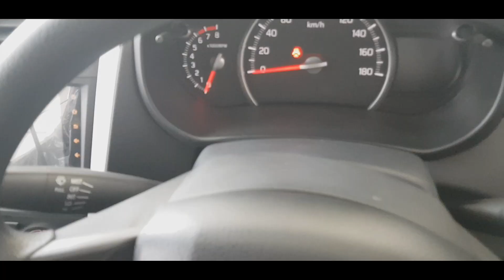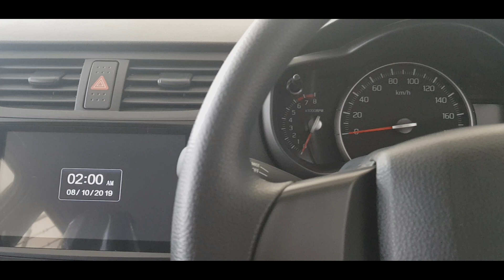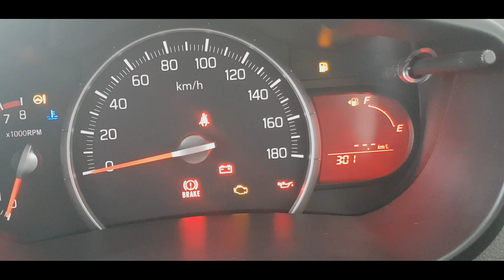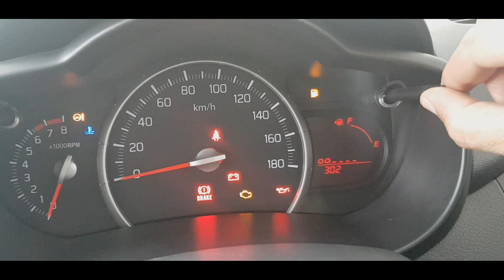How to Adjust New Cultus VXL Meter Light Brightness | Cultus Vxl Meter Setting | Suzuki Cultus 2021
Now you can adjust New Cultus vxl meter light brightness Hi low Dimmer & Brighter.